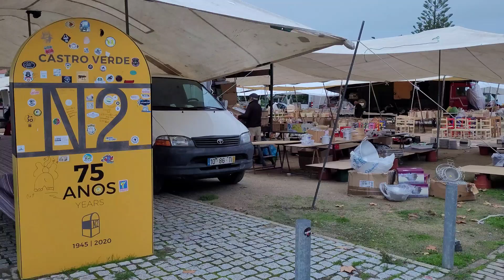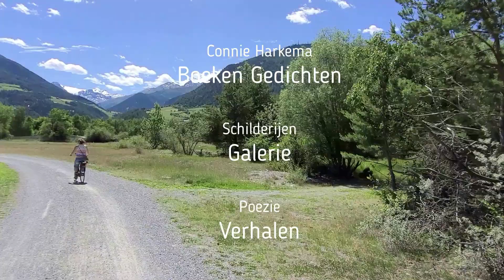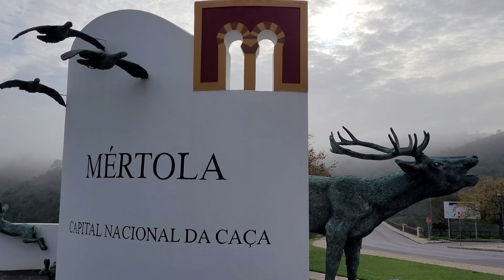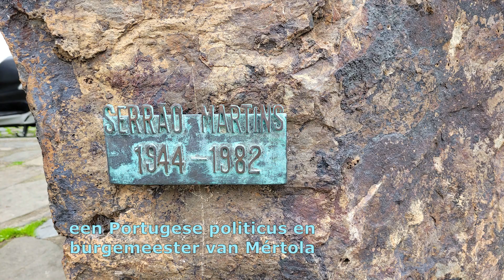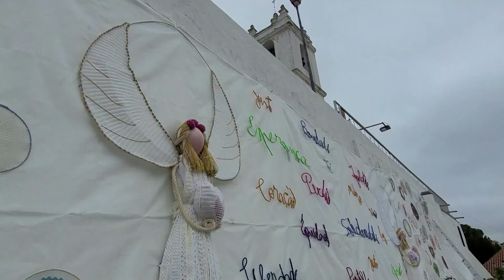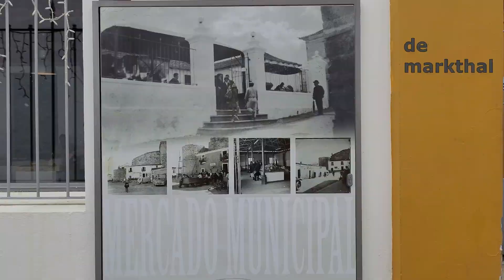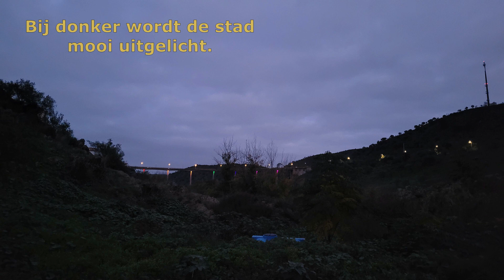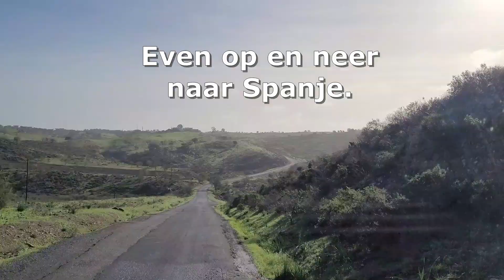36 Discutabel gekakel en kersthuisvlijt op het Iberisch schiereiland.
Een merkwaardige markt in Castro Verde en vele vormen van kersthuisvlijt aan weerszijden van de grensrivier Guadiana, namelijk in de Portugese stad Mértola en het Spaanse dorp Sanlúcar de Guadiana.